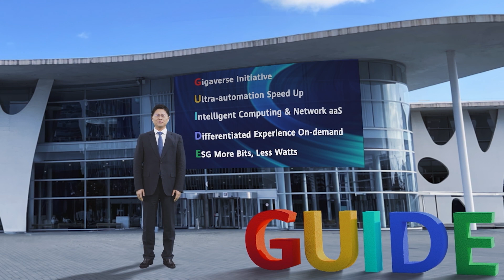Join us at GSMA's MWC Barcelona 2023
You’re invited to MWC23 Barcelona! Don’t miss the Huawei GUIDE to the intelligent world. You’ll want to leverage the innovative powers of ICT technologies like 5G, cloud, and AI. Register now to explore the power of tomorrow’s technology